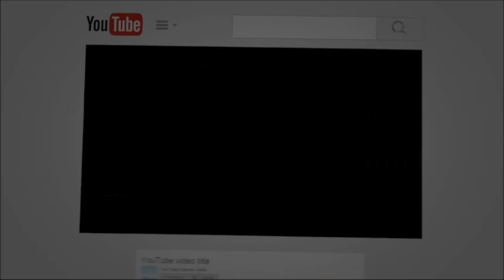Bonsai Randu Putih - Menyambung randu lokal dengan randu putih